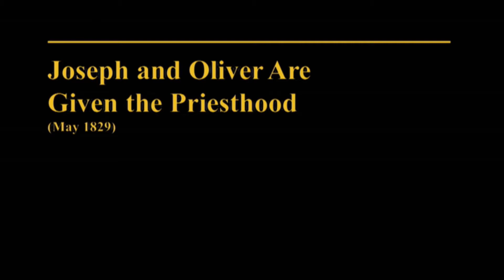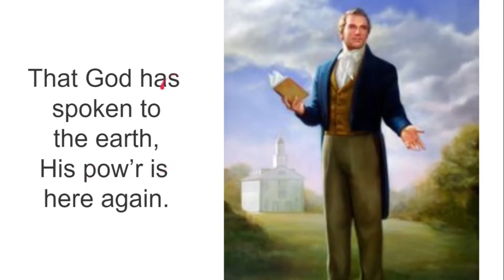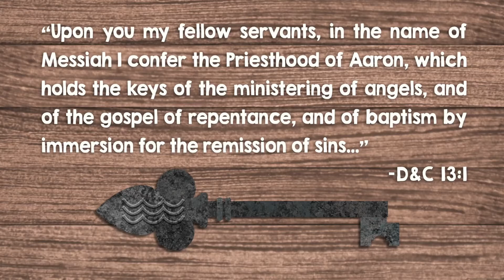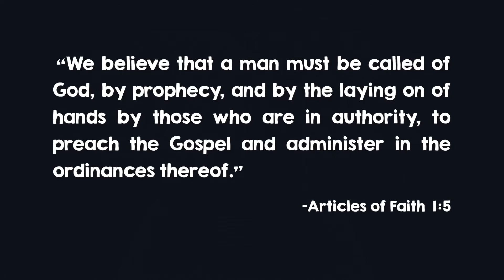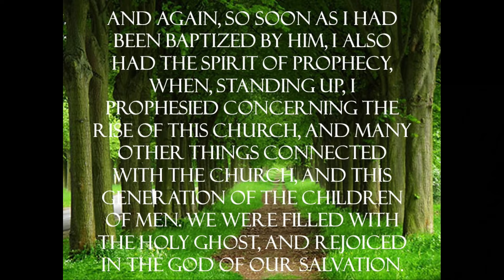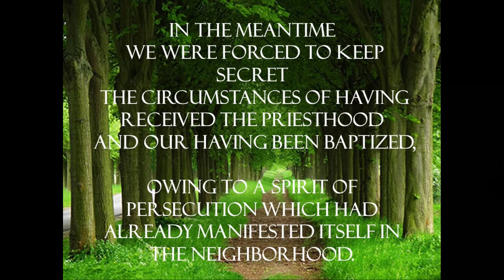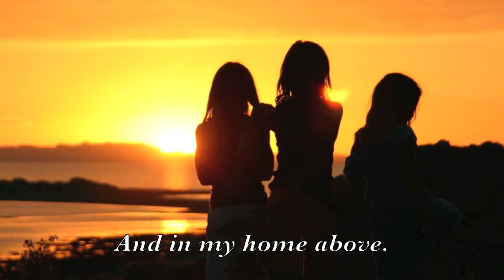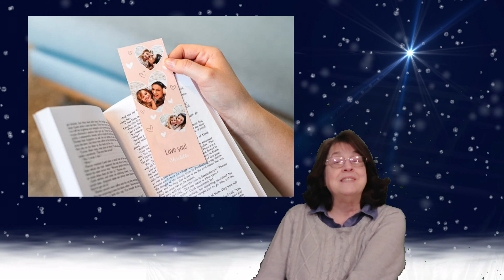Monroe Ward Primary Feb14